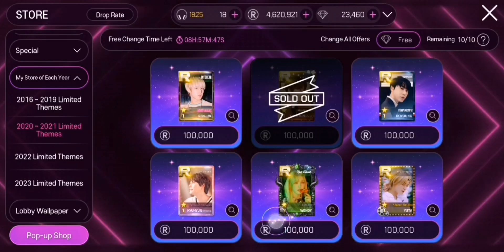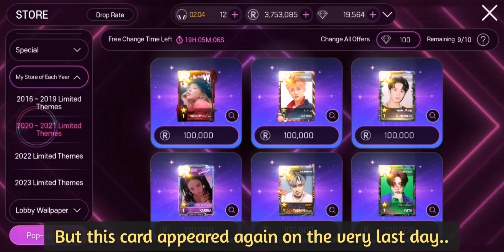Superstar SMTOWN | KYUHYUN 'Moving On' & TAEMIN 'Light' Limited Themes (My Store Special Offer) 🛍️